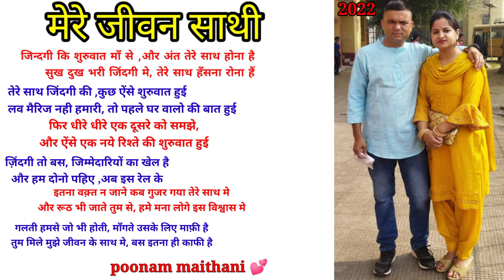happy anniversary dear husband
kab jindagi ke etne saal tere sath nikal gye pta hi nhi chala@maithanivlog

anniversary song
anniversary songs for couples
anniversary wishes
happy anniversary
happy anniversary song
happy anniversary songs for couples
happy anniversary wishes song
happy wedding anniversary wishes
jab koe baat bigad jaye song
jivansathi
life partner
october happy anniversary status
sath nikal gye pta nhi chala